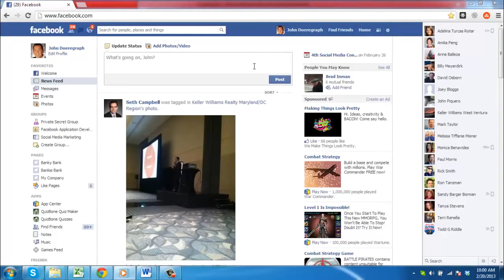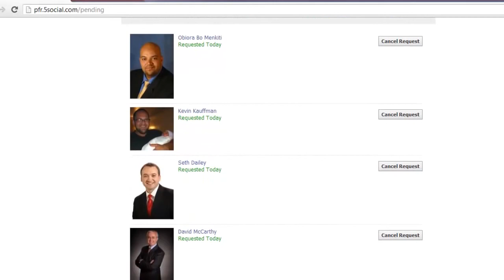How to See Sent Friend Requests on Facebook 2016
This tutorial will show you how to see who hasn't yet responded to your friendship request.

In this tutorial you are going to learn how to see facebook friend request sent.

Step # 1 -- Loading the App
Navigate to Facebook and ensure that you are logged into your account. In the search box at the top of the window search for "Pending Friend Requests". Click on the first option in the list that appears which should be an app.

Step # 2 -- Accessing the App
In the new page that loads click on the "Go to App" button and then click "Allow" on the following page. You will then be redirected to the main page for the app and you will need to load the relevant data by clicking on the "Bulk Load" button ((it's now called "Find Past Requests").

Step # 3 -- Seeing the List of Requested Friends
Click the "Get Friend Request Data" and in the window that appears copy all of the information, close the window, and paste the data it into the text box on the other page. Finally click "Load Friend Requests" and you will be redirected to the previous page where you will see a list of all the people you have requested the friendship of. This is the simple process for learning how to see facebook friend request sent.